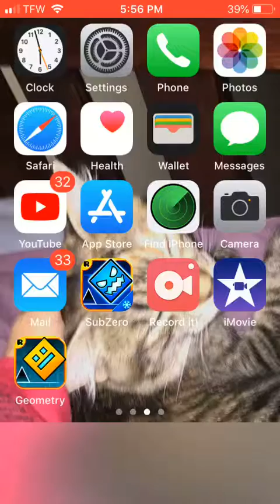Playing geometry dash. (GOT FULL VERSION)